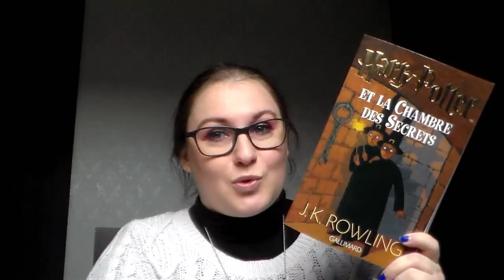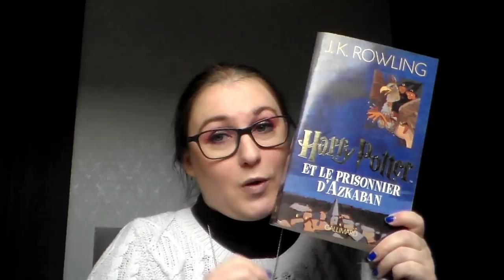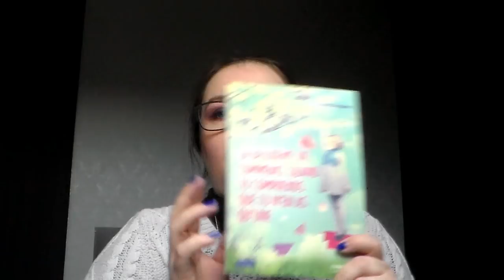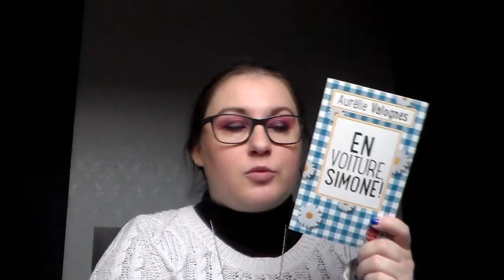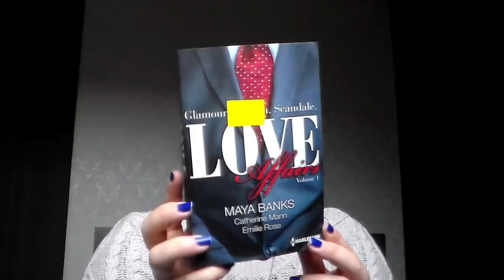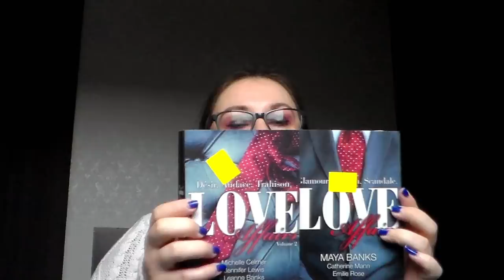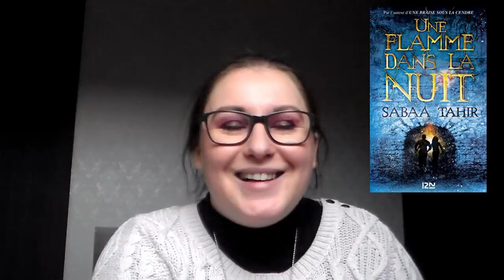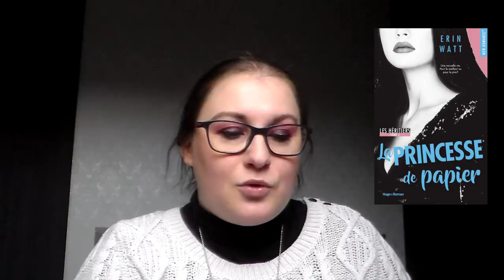[BOOK HAUL] Mars 2018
Produits cité dans la vidéo :
👉 Harry Potter
👉 Western Girl
👉 Ce qu'ils n'ont pas pu nous prendre
👉 D'un monde à l'autre
👉 Ta deuxième vie commence...
👉 Le pacte du hobb
👉 En voiture Simone
👉 La couleur des sentiments
👉 Sexy brothers
👉 Sur tes lèvres
👉 Love Affairs
👉 Une lueur d'espoir
👉 Sauveur et fils
👉 Arena 13
👉 Les mystères de larispem
👉 Nos vagues à l'âme
👉 Les belles
👉 Un palais de colère et de brume
👉 Après nous
👉 Shade of shadows
👉 Les chroniques des arcanes
👉 Bane Seed
👉 La reine du tearling
👉 Une flamme dans la nuit
👉 La carte du destin
👉 Le royaume de nashira
👉 La princesse de papier
👉 Le jour où je suis partie
👉 My dilemma is you 3
👉 Légion 2
👉 Nous deux à l'infini

乂❤‿❤乂